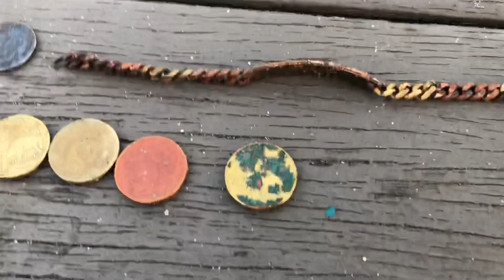Excalibur vrs Ctx3030 at a Secret Beach Biggest Cut Ever with the 2 Tim’s Real Treasure Hunters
Beach detecting metal detecting Excalibur 2 Seahunter2
Bounty hunter tx4 gofind minlab garrett whites tdi
Who will get the most gold rings
You’ll be amazed at what we find
You’ll be speech less when you see the 30 foot cut